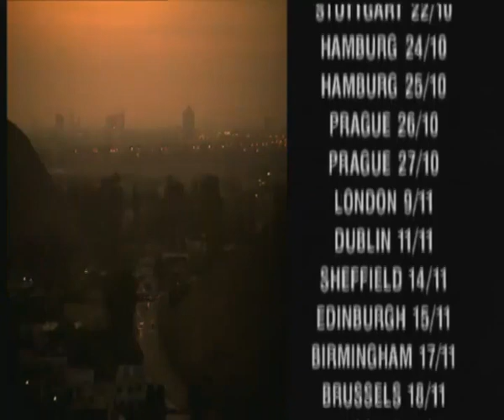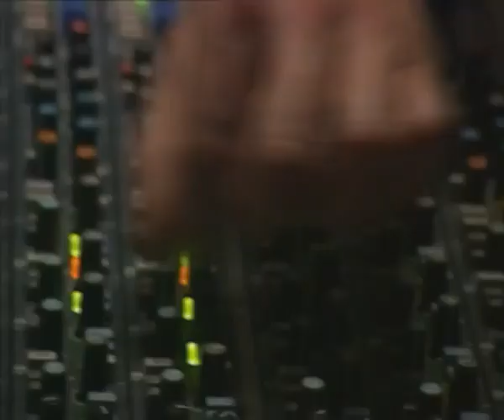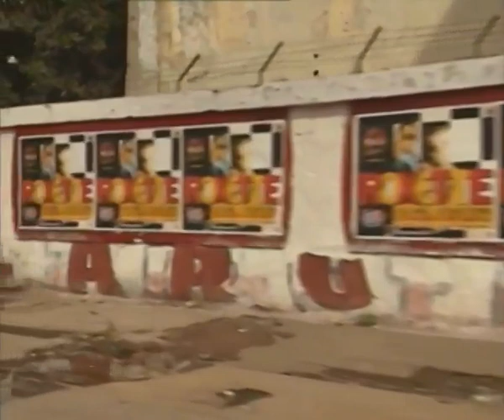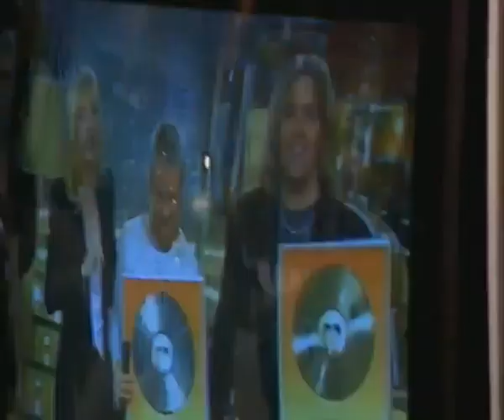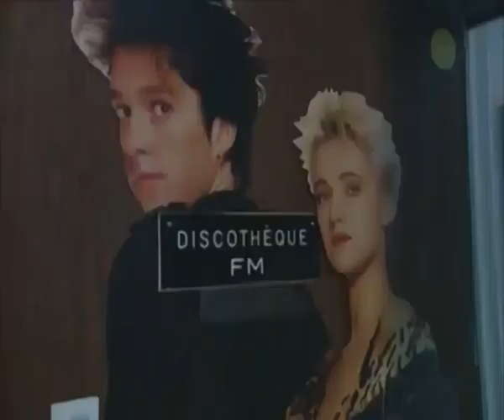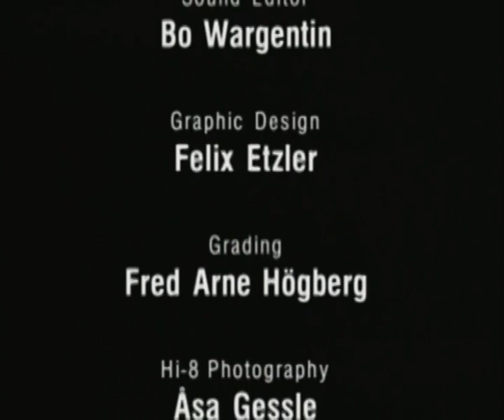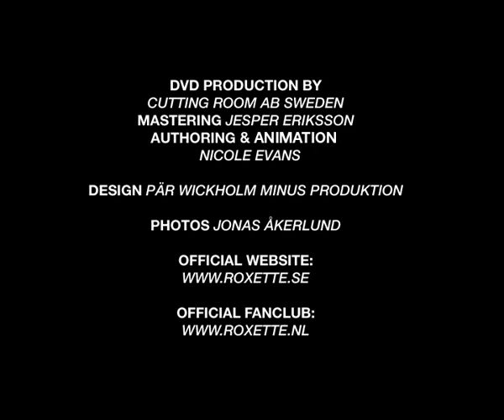Roxette - Really Roxette documentary (SVT 1996)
Roxette - Really Roxette documentary originally broadcasted on SVT 1996
Aprox 2 minutes of copyright content (Marie Fredriksson - Sparvöga + Roxette - You Don't Understand Me official videos) is deleted out of this documentary